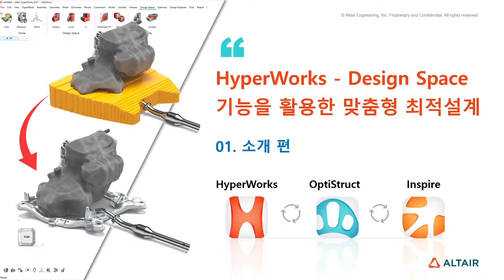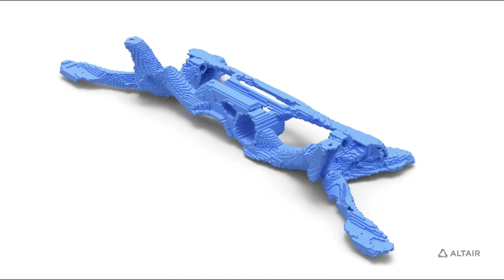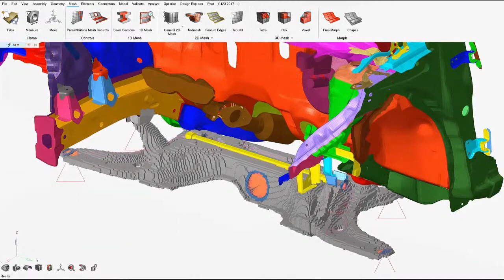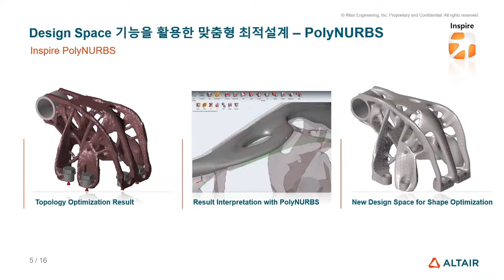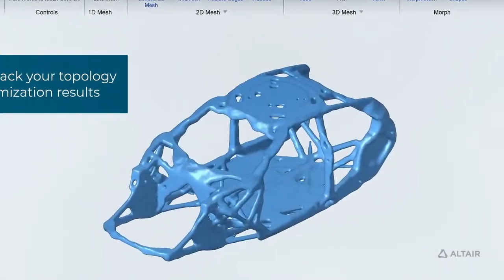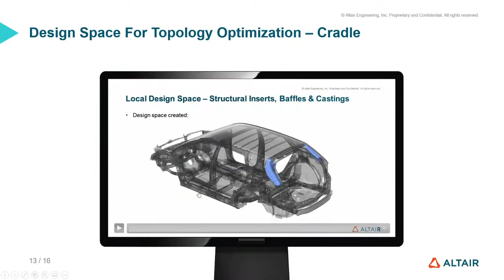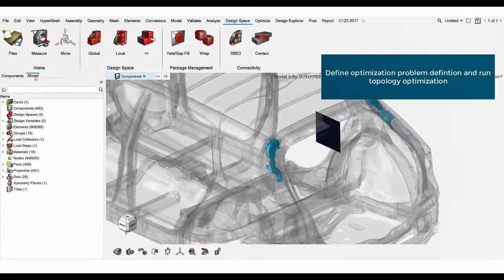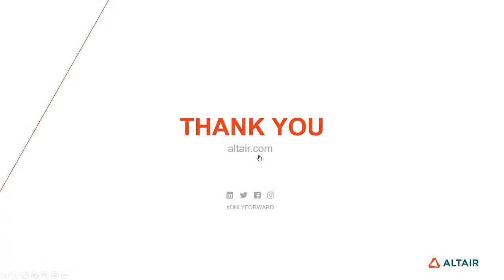HyperWorks | Design Space 기능을 활용한 맞춤형 최적설계 - 소개편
3D Printing을 위한 맞춤형 최적설계를 하고 싶으시다고요?
HyperWorks의 Design Space 기능을 활용한 최적설계 도전해보세요!